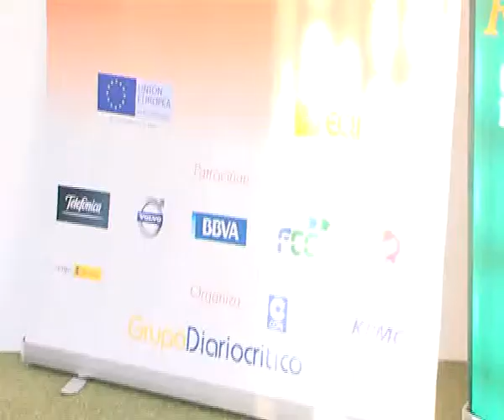Presentacion "Emprendedores 20 20"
EL GRUPO DIARIOCRITICO HA PRESENTADO, TAMBIÉN EN ALBACETE, LA INICIATIVA EMPRENDEDORES 2020 QUE ESTÁ LLEGANDO A TODOS LOS RINCONES DEL PAÍS (Y QUE TAMBIÉN LO HARÁ A AMÉRICA LATINA). EL ACTO HA CONTADO CON LA PRESENCIA DE NUMEROSOS REPRESENTANTES DEL ÁMBITO SOCIAL Y EMPRESARIAL QUE QUIEREN FORMAR PARTE DE ESTE PROYECTO QUE TIENE COMO FINALIDAD, NADA MÁS Y NADA MENOS, QUE CAMBIAR EL MUNDO.